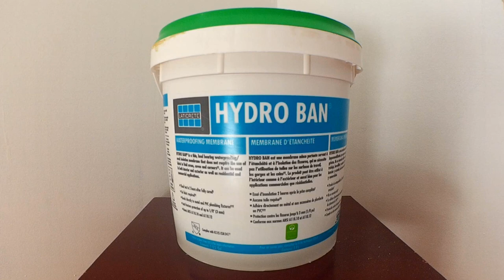Waterproofing The Shower with Laticrete Hydro Ban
In this video, I show you how I waterproof a shower and bathroom floor with a combination of both Laticrete Hydro Ban sheet membrane and liquid membrane.

Paint Roller cover
Paint Brush